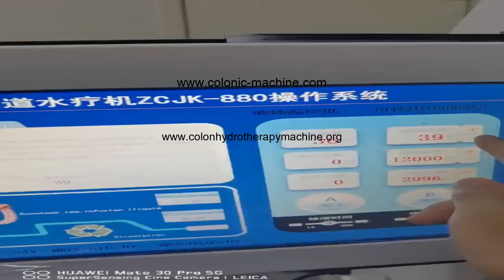colon cleansing device,hydrotherapy colon cleanse at home,what are calonics